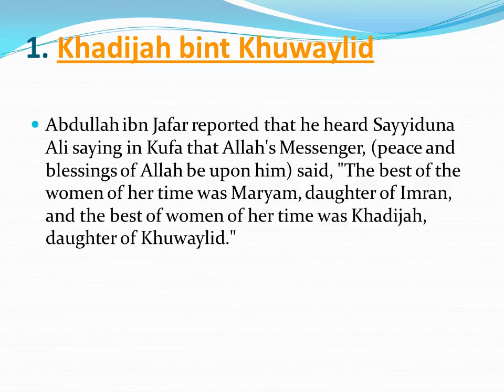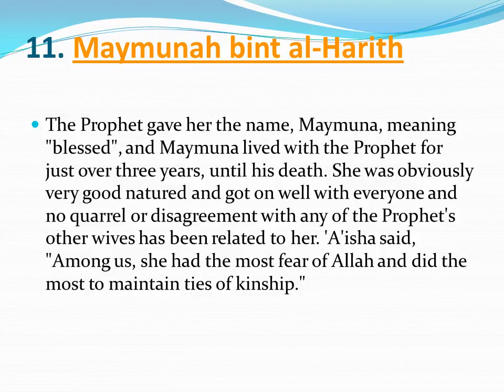Do you know about the wives of Prophet Mohammad (PBUH)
12 wives
12 wives of prophet muhammad pbuh
aisha and khadija
aisha and mohammed
aisha and muhammad
aisha and muhammad marriage
aisha and prophet muhammad
aisha in islam
ayesha and muhammad
ayesha islam
ayesha marriage
ayesha mohammed
ayesha muhammad
ayesha wife of muhammad
ayesha wife of prophet
aysha mohammed
children of muhammad
children of prophet mohammad
children of prophet mohammed
children of prophet muhammad
children of prophet muhammad and aisha
children of prophet muhammad list
children of prophet muhammed
children of the prophet muhammad
daughter of hazrat muhammad saw
daughter of muhammad
daughter of muhammad saw
daughters name of prophet muhammad
daughters of muhammad pbuh
daughters of prophet mohammed
daughters of prophet muhammad
daughters of prophet muhammad names
details of prophet muhammad
did muhammad have a 9 year old wife
did muhammad have a wife
did muhammad have children
did muhammad marry a 6 year old
did muhammad marry a 9 year old
did muhammad marry a child
did muhammad marry a six year old
did prophet muhammad divorce
did prophet muhammad have a son
did prophet muhammad have children
did prophet muhammad marry a 9 year old
did the prophet marry a 9 year old
eleven wives
family history of prophet muhammad
family of hazrat muhammad
family of prophet muhammad
fatima wife of muhammad
first wife of muhammad
first wife of prophet muhammad
hazrat muhammad marriage
hazrat muhammad pbuh wife names
hazrat muhammad pbuh wives
hazrat muhammad pbuh wives names
hazrat muhammad saw wife name
hazrat muhammad wife
hazrat muhammad wife name
hazrat muhammad wives
hazrat muhammad wives names
holy prophet wives names
how many child does prophet muhammad have
how many children did muhammad have
how many children did prophet mohammed have
how many children did prophet muhammad had
how many children did prophet muhammad have
how many children did prophet muhammad have with khadija
how many sons and daughters did prophet muhammad have